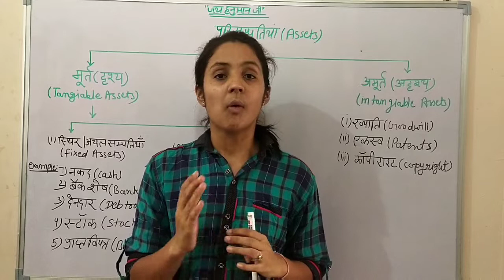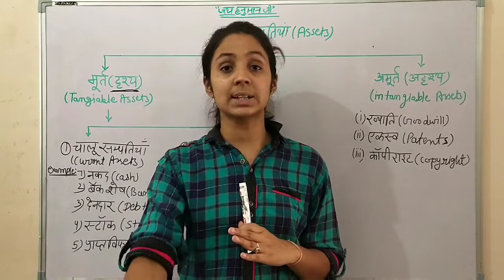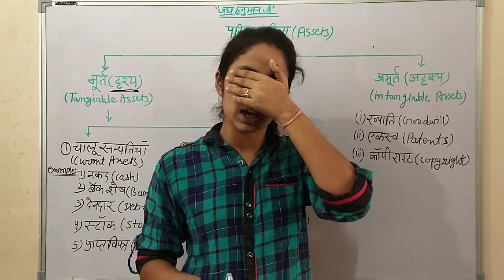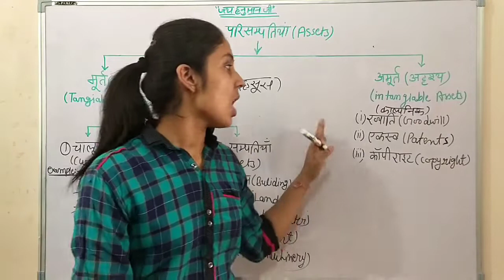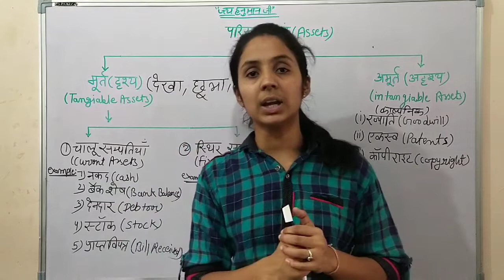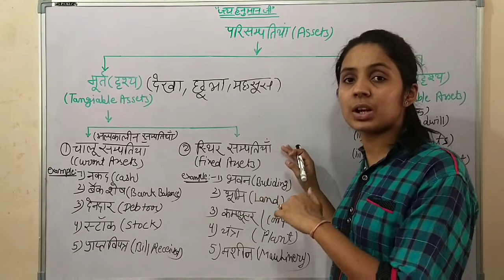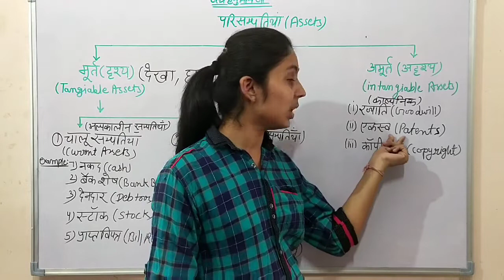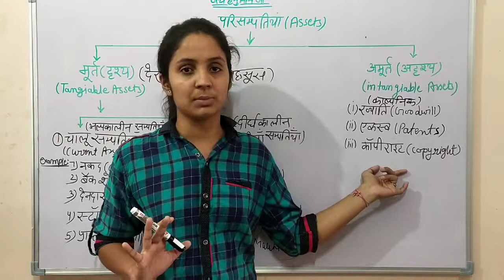लेखांकन की शब्दावली /संपतिया/मूर्त संपतिया (tangible assets)/अमूर्त संपतिया (intangible assets)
11th class/ 1st grade commerce/jr.accountant

लेखांकन की शब्दावली :-संपतिया (aseets)/मूर्त संपतिया (tangible assets)/अमूर्त संपतिया (intangible assets)
Types of assets